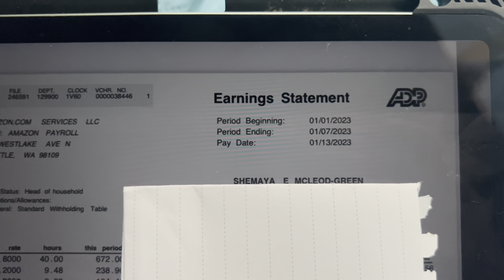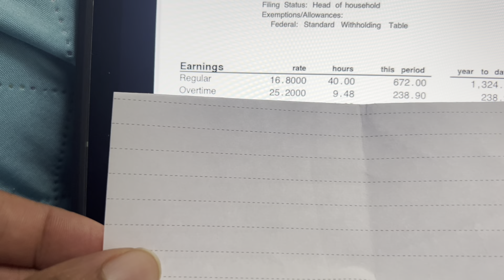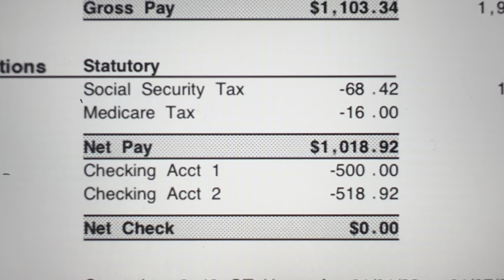Working my 1st Peak Season at AMAZON 😱; How I Made $1K in ONE WEEK 🤑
Hey y’all , I’m finally back with another video ! I recently experienced my very first “Peak Season” at Amazon and figured I could share a few experiences and tips with you all , any suggestions for future content will be greatly appreciated 💞 HAPPY FRIDAY 🥰

Time Stamps ❤️

Start - 00:00
Intro, Catching Up With Life - 00:18
What Is Peak Season - 2:28
Saving PTO / Avoid Losing Hours - 03:55
A to Z App / Fix Punches - 5:10
What’s Peak Season Like? - 06:01
Amazon Incentives $ & Pay Rate - 07:19
Work Smarter Not Harder / Pace Yourself - 11:07
Pay Breakdown - 11:56
College Students May Benefit - 13:21
Missing Work & HR Issues - 14:40
Closing - 19:15